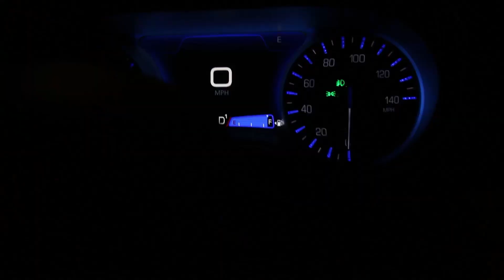How To Catch PEACOCK BASS - A Florida Vlog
In todays video, I'm down in Fort Lauderdale catching Peacock Bass.
MY FISHING GEAR:
rods-
7' Ultra Light Pflueger President Spinning Combo w/ 12lb braid
7' Lew's Mach 1 Speed Spinning Combo w/ 10lb flouro
MY CAMERA GEAR:
lens-
Canon EF-S 10-18mm f/4.5-5.6 IS STM
Canon EF 70-200mm f/4L IS ll USM
GoPro- GoPro Hero 7 black w/ chest mount
drone- Mavic Mini